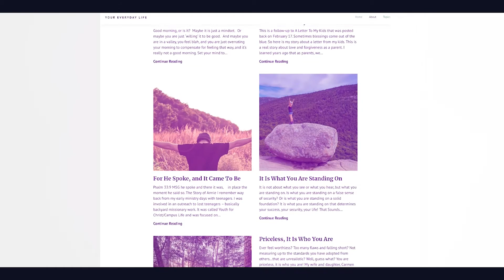Your Everyday Life - God Stories feat. Chris Middleton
This is a story about God moving in an extraordinary way at a specific moment in Chris Middleton's life. Chris believed in God and had a personal relationship with Jesus.  But, he was struggling to make ends meet financially. Chris shares about a life-changing moment that he'll never forget.